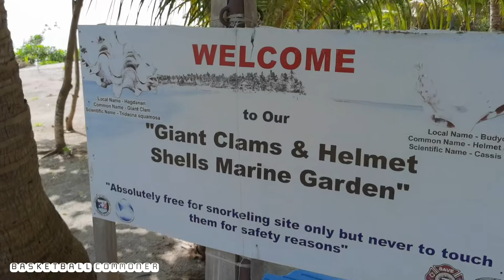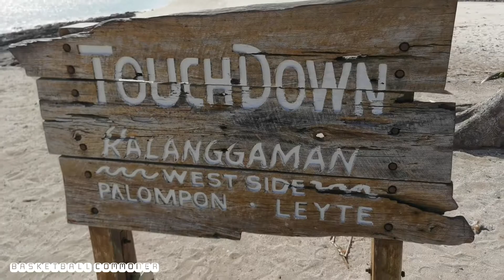Journey to Kalanggaman island Part 3 - Exploring the island's west side | Jmagz Travels Episode 8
We journey to Kalanggaman island in Palompon Leyte, Philippines. After going to the east sandbar, and done eating lunch. I explore the island going to the west side. There I saw beautiful sights, I got the this part of the island all to myself, and then I went swimming.